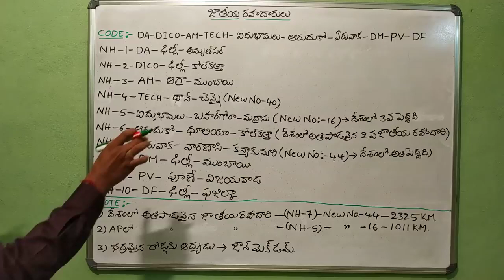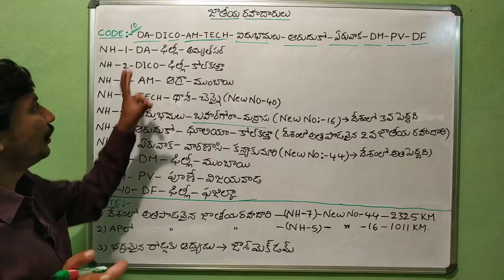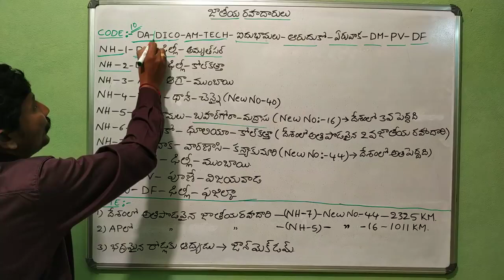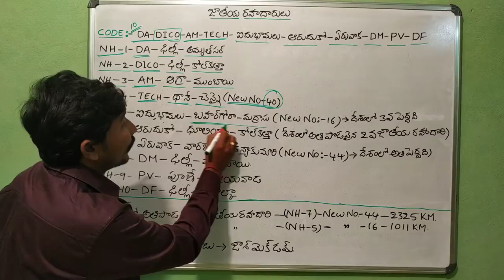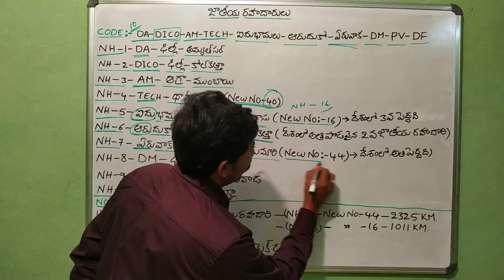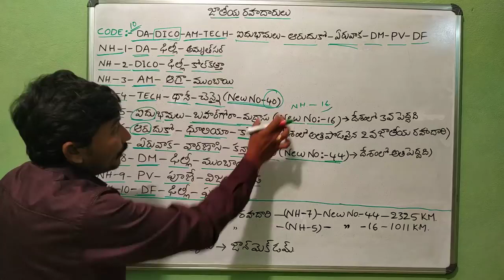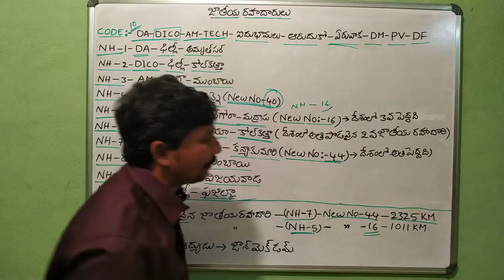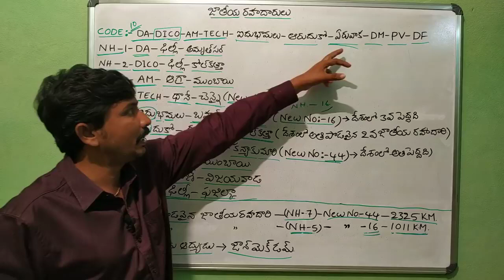జాతీయ రహదారులు ! ALL COMPETITIVE EXAMS ! SI ! groups ! SECRETARY!